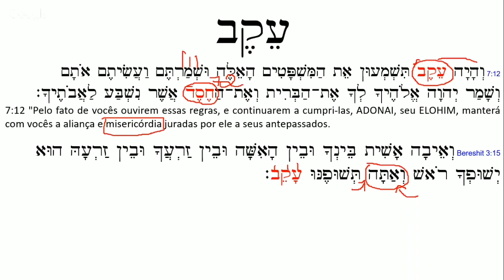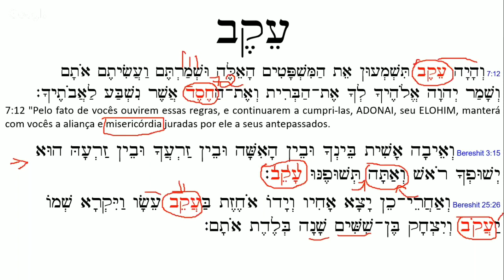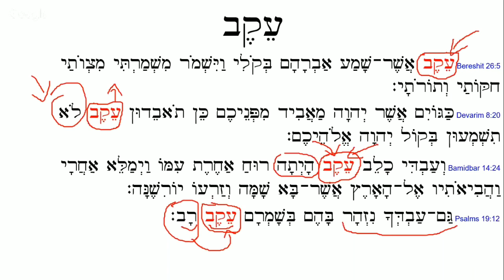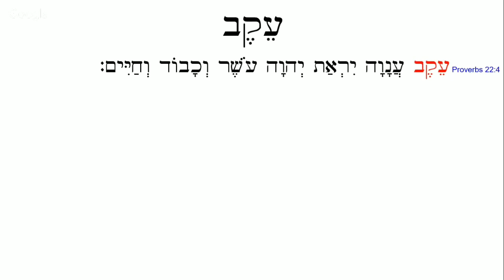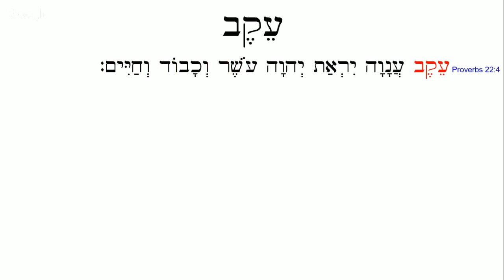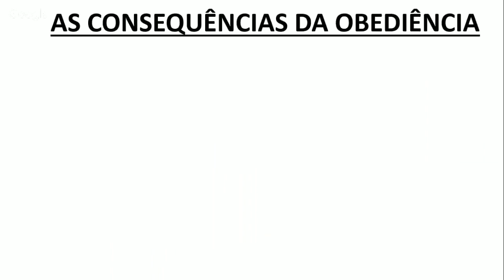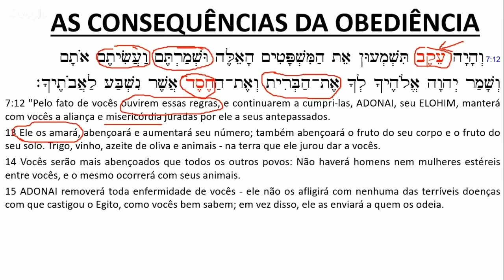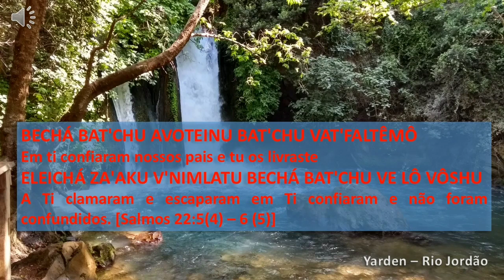Cuidado onde pisa - [46] Ekev (a)